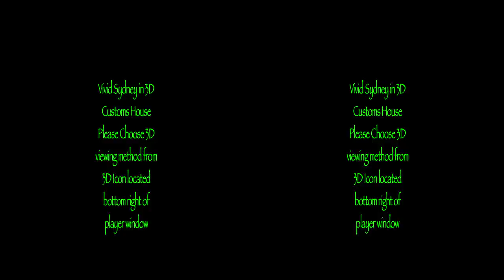Vivid Sydney in 3D 2011, - Customs House 3D Timelapse Movie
High Definition 3D Timelapse movie shot at Customs House during the Vivid Sydney festival 2011.
Light projections are from 8 x 20K projectors onto the Customs house building in Circular Quay Sydney.
Please choose 3D Viewing method from 3D icon located bottom right of YouTube player window & watch in HiDef for best results.